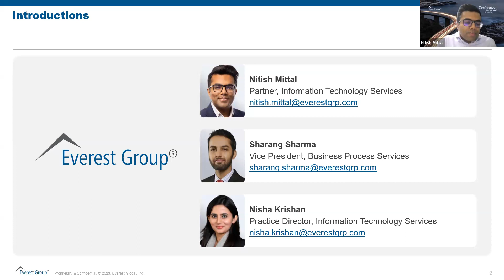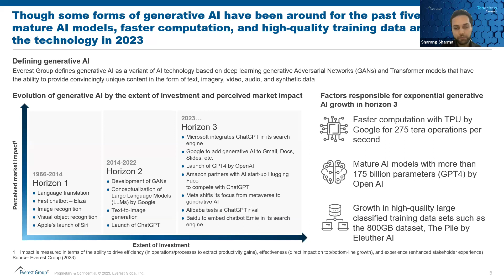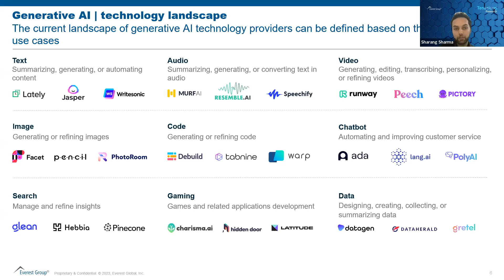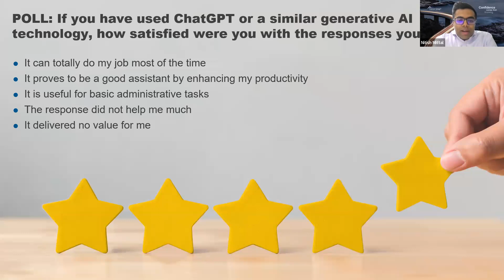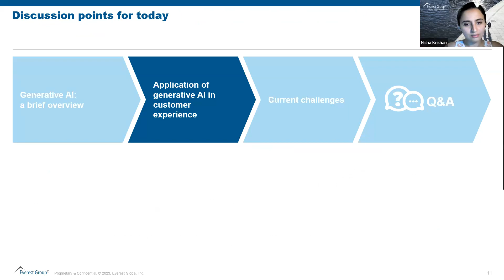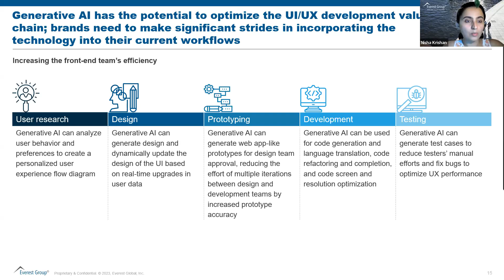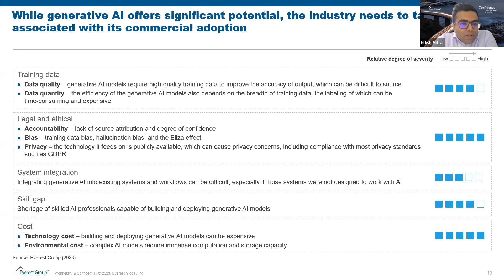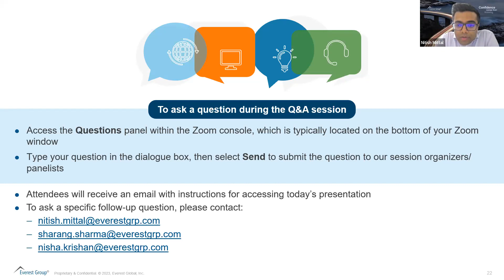On-demand Webinar | Welcoming the AI Summer: How Generative AI is Transforming Experiences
Generative AI (GAI) technology has been around for nearly half a century. But recent developments in the maturity of AI models, faster computation power of systems, and availability of high-quality training data are redefining the technology in 2023.

While tech giants like Microsoft, Google, and Meta fight to dominate the GAI landscape, leading experience providers like Adobe, Salesforce, and Oracle are entering the market with significant investments.

In this webinar, Everest Group’s experts will highlight the use cases and potential of GAI technology in crafting experiences, its limitations and risks in terms of full-fledged commercial adoption, and the industry’s predicted response.

Our speakers discuss:

• How can enterprises leverage GAI to unlock business value, and what are the current use cases?
• What is the role of GAI in experience design?
• What challenges in the experience ecosystem is GAI helping to address?
• What is the future potential of GAI technology?
• How can service providers and enterprises leverage GAI for enhanced efficiency and productivity?